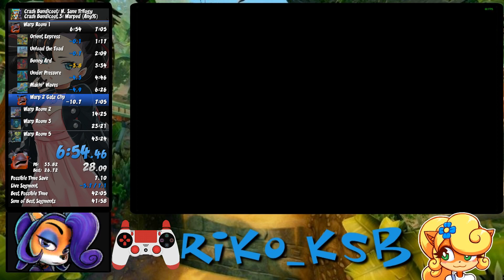Crash Bandicoot N. Sane Trilogy Speedrun - Crash 3 (Any%) in 42:46 by Riko